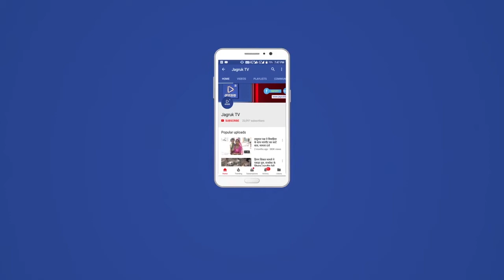Jagruk TV : लिग्नाइट के ट्रांसपोटेशन के लिए टेंडर जारी कर निजी फर्म को सौंपने की तैयारी कर दी है।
बाड़मेर जिले के गिरल और सोनड़ी लिग्नाइट क्षेत्र में आरएसएमएमएल ने लिग्नाइट के ट्रांसपोटेशन के लिए टेंडर जारी कर निजी फर्म को सौंपने की तैयारी कर दी है। इसका सीधा असर गिरल एवं सोनड़ी लिग्नाइट क्षेत्र में कार्यरत स्थानीय ट्रक संचालको और लिग्नाइट व्यापारियों पर पड़ता नजर आ रहा है वहीं इस टेंडर प्रक्रिया के शुरू होने के बाद लिग्नाइट ट्रांसपोर्टेशन में लगे स्थानीय ट्रक संचालक और लिग्नाइट व्यापारियों  को बेरोजगारी के साथ नुकसान की चिंता सताने लगी है। आरएसएमएमएल की इस टेंडर प्रक्रिया से नाराज गिरल एवं सोनड़ी क्षेत्र के लिग्नाइट व्यापारियों, जनप्रतिनिधियों एवं ट्रक यूनियन ने मंगलवार को भगवान महावीर टाउन हॉल में एकत्रित होकर बैठक का आयोजन करते हुए स्थानीय प्रशासन एवं माइंस अधिकारीयों के खिलाफ नारेबाजी करते हुए प्रदर्शन किया। जिसके बाद लिग्नाइट व्यापारियों, ट्रक यूनियन एवं जनप्रतिनधियों ने कलेक्ट्रेट कार्यालय पहुंचकर जिला कलेक्टर के मार्फ़त मुख्यमंत्री के नाम ज्ञापन सौंपकर टेंडर प्रक्रिया को निरस्त करवाने की मांग की। मुख्यमंत्री के नाम सौंपे ज्ञापन में लिग्नाइट व्यापार संघ एवं ट्रक यूनियन के पदाधिकारियों ने बताया कि लिग्नाइट परिवहन के लिए आरएसएमएमएल जयपुर द्वारा लिग्नाइट परिवहन के लिए ठेका प्रद्ति लागू करने के लिहाज से निविदा निकाली गई है जो लिग्नाइट व्यापार के साथ कुठाराघात है. उनके अनुसार इस निविदा के लागू होने से उनके व्यापार और लिग्नाइट परिवहन पर प्रतिकूल असर पड़ेगा। लिग्नाइट व्यापारियों के अनुसार इस निविदा के लागू होने से लिग्नाइट व्यापार और परिवहन प्रभावित होने के साथ एक ठेकेदार का ठेका अधिकृत हो जाएगा और अन्य व्यापारियों का व्यापार बाधित होने के साथ करीब 2000 हज़ार ट्रक और करीब हज़ारों परिवारओं पर रोजी रोटी का संकट आ जाएगा।

लिग्नाइट व्यापार संघ और ट्रक यूनियन ने मुख्यमंत्री के नाम सौंपे ज्ञापन में बताया कि सरकार स्थानीय लोगों के हितों के बारे में सोचते हुए आरएसएमएमएल जयपुर द्वारा लिग्नाइट परिवहन के लिए जारी की गई निविदा प्रणाली को निरस्त करें ताकि लिग्नाइट माईन्सो को ठेकेदार के एकाधिकार से बचाया जा सके और स्थानीय लोगों को भी बेरोजगारी और आने वाले आर्थिक संकट से निजात मिल सके. लिग्नाइट व्यापारियों और ट्रक यूनियन ने उनकी मांग नहीं माने जाने पर आगामी दिनों में बड़ा आंदोलन करने की चेतावनी भी दी है.